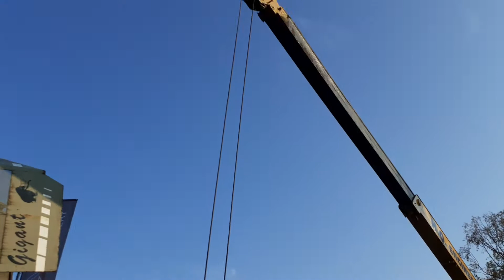Coles Hydra Transit 12T, 23 742 km, 8 690 uur